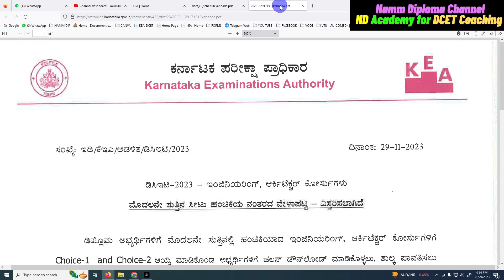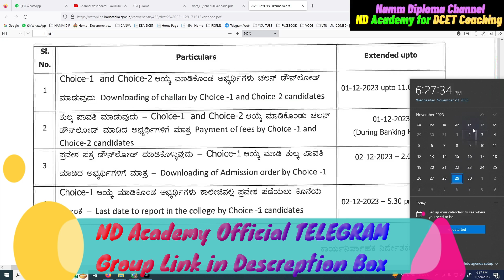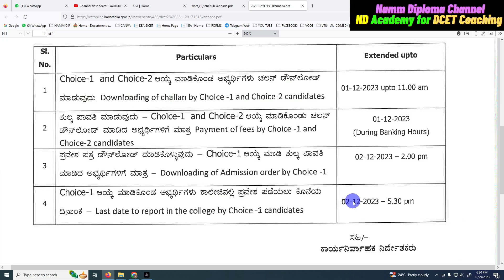CHOICE-1 & CHOICE-2 Fees Payment Date Extended |DCET 2023 |KEA CIRCULAR-29-11-23 |ND Academy